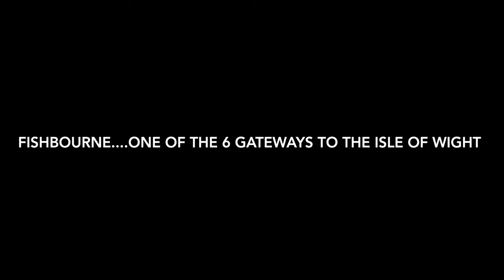Fishbourne car ferry terminal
Short video of the ferry terminal and one of the entrances to the Isle of Wight, this is a much nicer and shorter route to the mainland via Portsmouth, the beautiful Spinnaker tower will be on your right as you approach the beautiful city of Portsmouth.